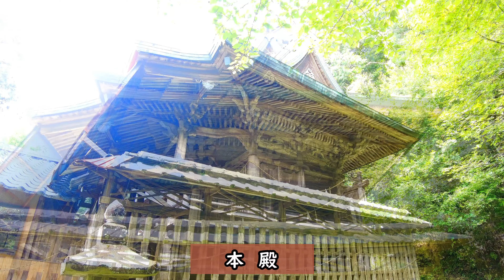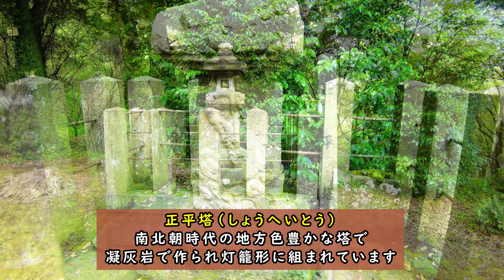【小山諏訪神社】 熊本県熊本市の神社【九州の神社・パワースポット巡り】4K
【小山諏訪神社 参拝🙏】熊本県熊本市の神社
【九州の神社・パワースポット巡り】4K

小山諏訪神社は承平五年(９３５年)９月２９日、
平将門、藤原純友追討祈願として創立されたといわれています。

御祭神
建御名方富命、八坂刀女命、大国主命

霜宮社
享保十三年(1728年)
阿蘇神社の末社、霜宮神社を御請した社です。

御祭神
北斗七星、建緒霜凝留命

鎮座地
熊本県熊本市東区小山６丁目２５

【坂下阿蘇神社 参拝🙏 】熊本県玉名郡南関町

【阿蘇神社三社】山森阿蘇神社・岩村阿蘇神社・太刀緒阿蘇神社⛩️ 参拝🙏 熊本県玉名郡和水町の神社【九州の神社・パワースポット巡り】4K

【阿蘇神社三社】平山阿蘇神社・大津山阿蘇神社・筑後乃国阿蘇神社【熊本県・福岡県の神社・パワースポット・御朱印】4K

延喜式内社【国造神社】熊本県阿蘇市の神社

【瀬織津姫を祀る】佐久奈止神社 長崎県西海市の神社

【2022年】初詣　肥前国一宮 千栗八幡宮・総本宮 水天宮

【2022年 寅年】佐賀虎神社(八雲八幡社 佐賀) 『金運上昇』

【道ひらきの神】白鬚神社 佐賀県佐賀市の神社

【罔象女神】五の宮神社
『祈雨、商売繁盛、子宝、安産、金運、開運などのご利益』

罔象女神【丹生神社】佐賀県嬉野市

龍神三社【龍王神社・八大龍王宮・海童神社】

【紅葉八幡宮】福岡県福岡市の神社

【大善寺玉垂宮】福岡県久留米市の神社
『交通安全、厄除けなどのご利益』